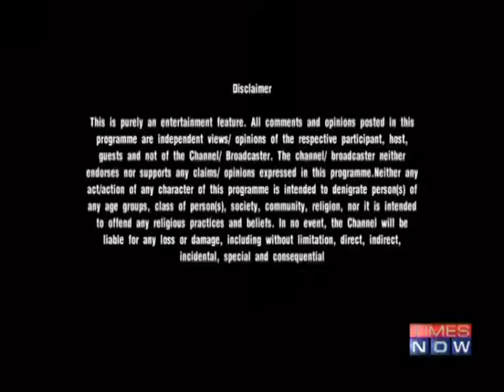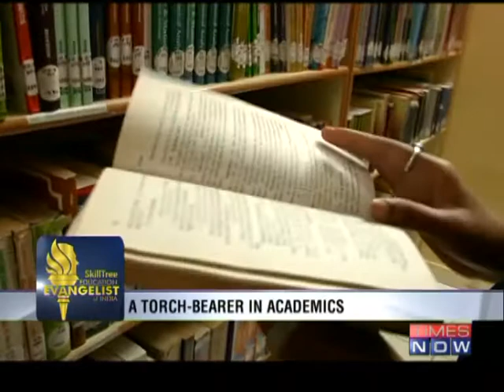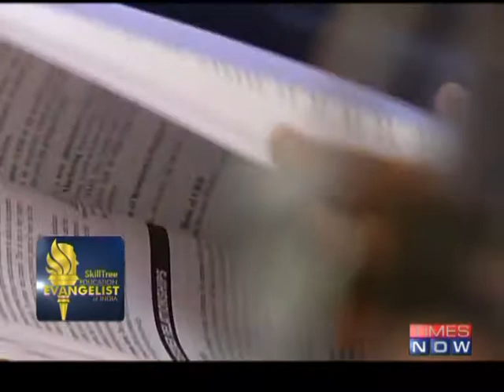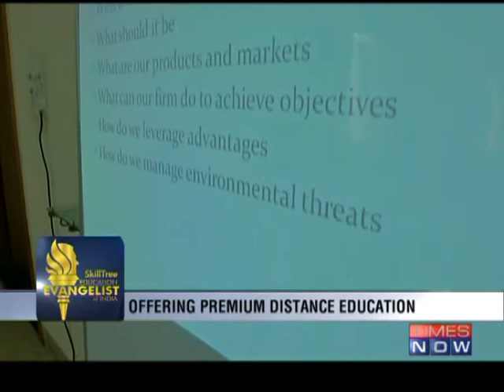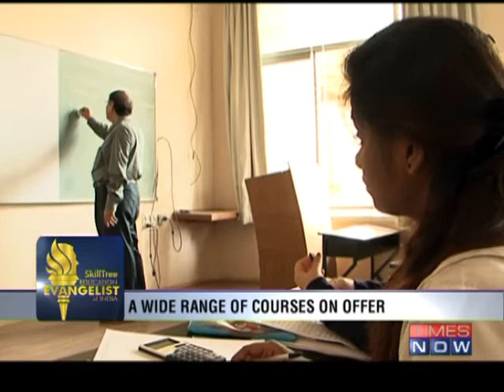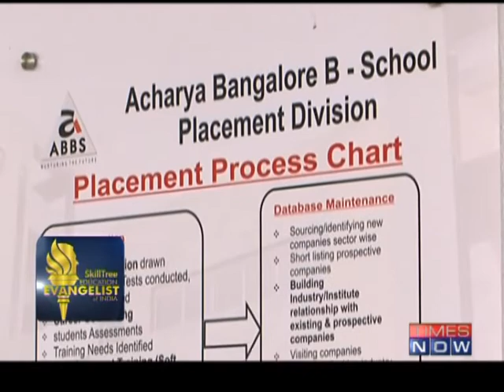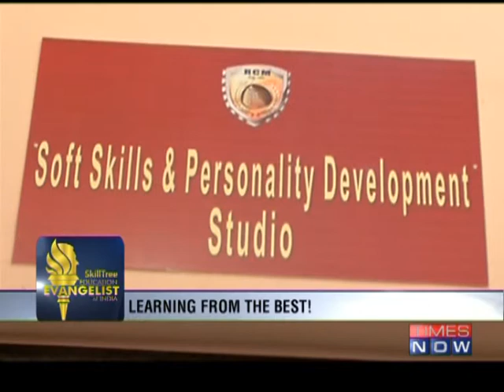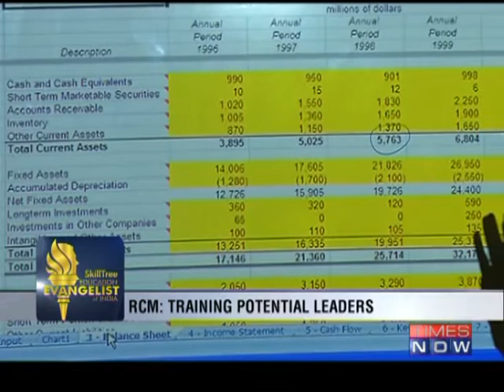SKILLTREE Education Evangelist of India Season 2 Episode 4 - Times Now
Featuring ABBS, IMT-CDL, AIMS INSTITUTES, RCM